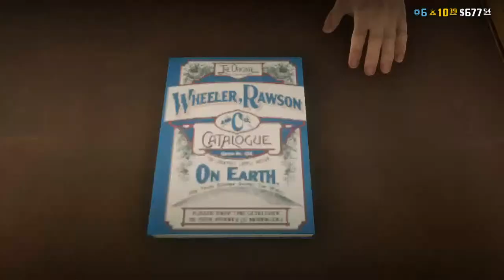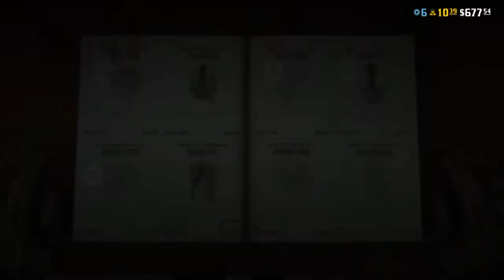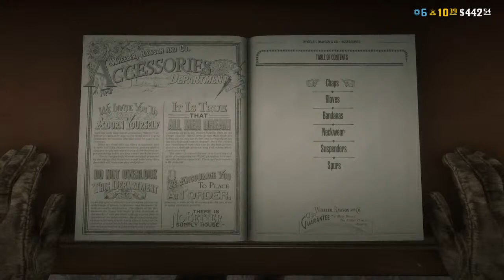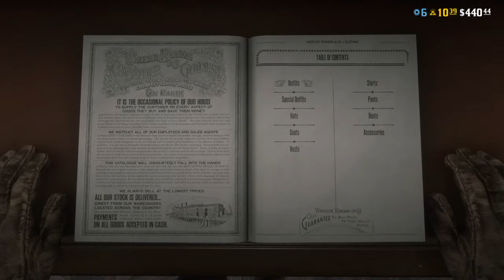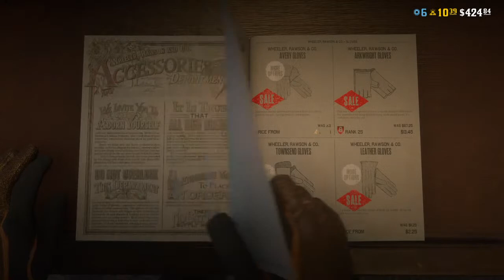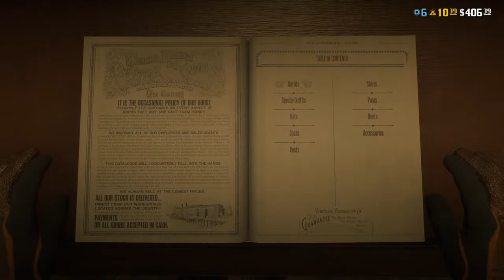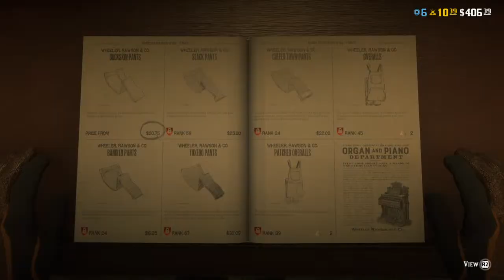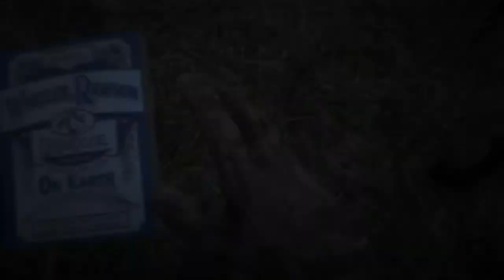Red Dead Online | LIVESTREAM | Cargo Chaos 2